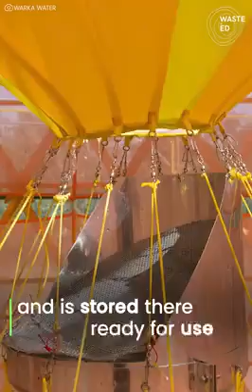Final Solution to water scarcity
Video from ABM Assures Hygiene INDIA